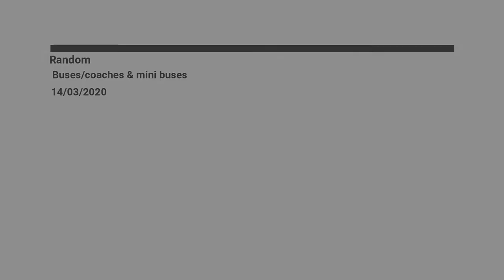Random Buses/coaches & mini buses 14/03/2020